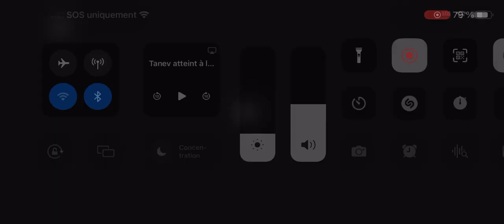Nick Suzuki atteint Tanev à la tête